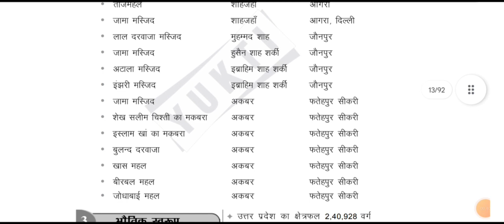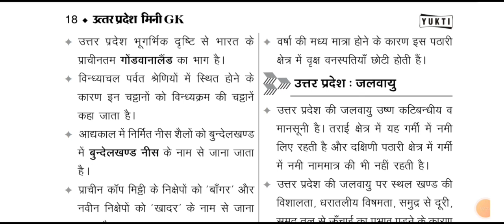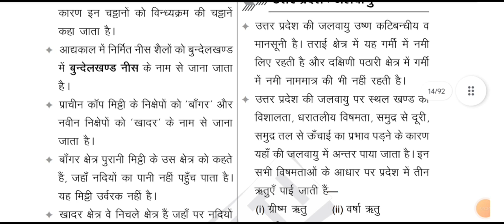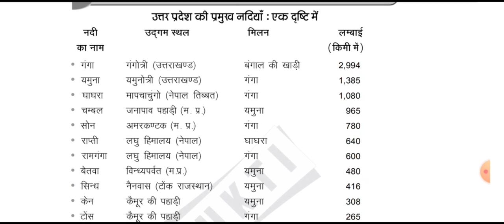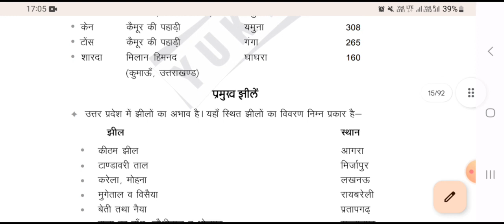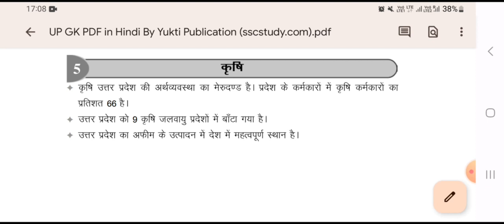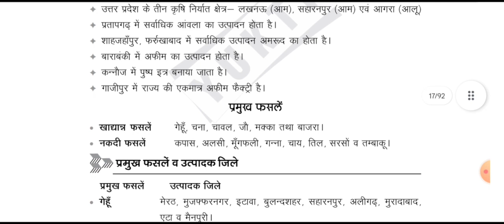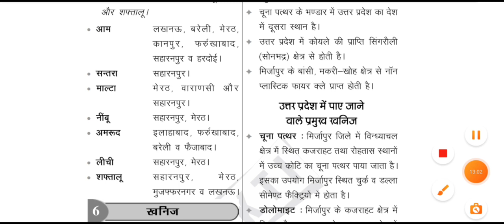उत्तर प्रदेश का सम्पूर्ण सामान्य ज्ञान भाग-3 | UP Special Part 3 | Uttar Pradesh GK | Complete UP GK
उत्तर प्रदेश का सम्पूर्ण सामान्य ज्ञान | UP Special | Uttar Pradesh GK | UP GK | Complete UP GKउत्तर प्रदेश सामान्य ज्ञान एक ही वीडियो में देखिये, सभी राज्य स्तरीय परीक्षाओ के लिए एक सम्पूर्ण सीरीज

Complete Uttar Pradesh Special GK Series for UPSSSC and UPPSC and all other state level and one day exam Most Important for व्यायाम प्रशिक्षक, व्यायाम अधिकारी, विकास दल अधिकारी, युवा विकास कल्याण अधिकारी, ग्राम पंचायत अधिकारी, ग्राम विकास अधिकारी,, समाज कल्याण पर्यवेक्षक आदि हेतु अतिमहत्वपूर्ण| UPSSSC, UPPCS, Lower subordinate, UP Police, उत्तर प्रदेश सामान्य ज्ञान, उत्तर प्रदेश की सभी परीक्षओं के लिए अतिमहत्वपूर्ण उत्तर प्रदेश सामान्य ज्ञान (500 अतिमहत्वपूर्ण प्रश्न एवं तथ्य ) सभी राज्य स्तरीय परीक्षाओ के लिए एक सम्पूर्ण सीरीज

UPSSSCLowerPCS और UPSSSC_Junior_Assistant_2019 के लिए उत्तर प्रदेशका सम्पूर्ण सामान्य ज्ञान की श्रृंखला में उत्तर प्रदेश सामान्य ज्ञान के 500 अतिमहत्वपूर्ण प्रश्न एवं तथ्य को देखिये

Complete Uttar Pradesh Special GK Series for UPSSSC and UPPSC and all other state level and one day exam Most Important for व्यायाम प्रशिक्षक, व्यायाम अधिकारी, विकास दल अधिकारी, युवा विकास कल्याण अधिकारी, लेखपाल, जूनियर अस्सिस्टेंट, कनिष्ठ लिपिक, कनिष्ठ सहायक, ग्राम पंचायत अधिकारी, ग्राम विकास अधिकारी,, समाज कल्याण पर्यवेक्षक आदि हेतु अतिमहत्वपूर्ण UPSSSC, UPPCS, Lower subordinate, UP Police, उत्तर प्रदेश सामान्य ज्ञान, उत्तर प्रदेश की सभी परीक्षओं के लिए अतिमहत्वपूर्ण, उत्तर प्रदेश जनरल नॉलेज, उत्तर प्रदेश सामान्य ज्ञान, Lower PCS 2019 UP Special GK, Uttar Pradesh General Knowledge (GK), uttar pradesh gk, uttar pradesh gk special general knowledge, UP Special GK, उत्तर प्रदेश विशेष सामान्य ज्ञान, उ०प्र० का सम्पूर्ण सामान्य ज्ञान, Lower PCS GK, LowerPCS, UPSSSCLowerPCS, UPGK, UP_Special_GK, lower PCS uttar Pradesh GK, Lower Subordinate UP GK, उ०प्र० विशेष सामान्य ज्ञान, UP Current GK, UP Special GK for Lower PCS, UPSSSC_Junior Assistant, UPSSSC JA GK, उत्तर प्रदेश का सम्पूर्ण सामान्य ज्ञान, Complete Uttar Pradesh Special GK for UPSSSC, Uttar Pradesh GK in Hindi,